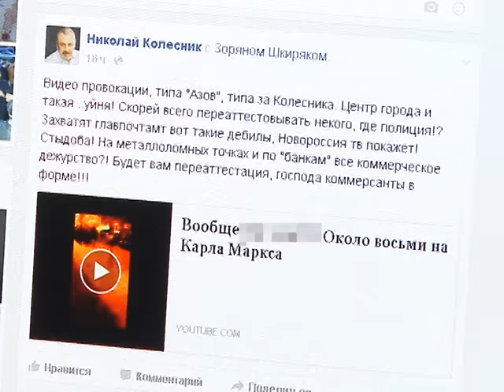Факельна хода на Карла Маркса